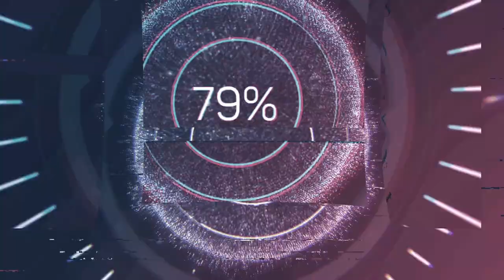Dungeons and Dragons Warforged Barbarian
Hey!  I am Megan and I paint miniatures on commission.  I love doing this and I would love to do your next miniature!  Your support goes a long way!

In this video, I'm painting a warforged barbarian.  I explain a step by step of what I am doing in the video.

What I do is on commission.  If you're interested, please email or message me.

Seashore - Adriel Fair
Life of the Party - Maybe
Commence Orbit - Christoffer Moe Ditlevsen